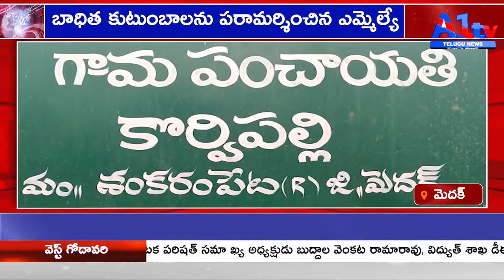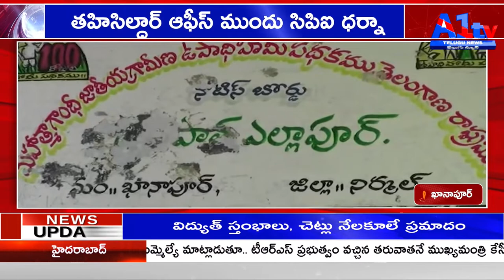A1TV FIRST BULLETIN || 03-11-2021 || A1TV TELUGU